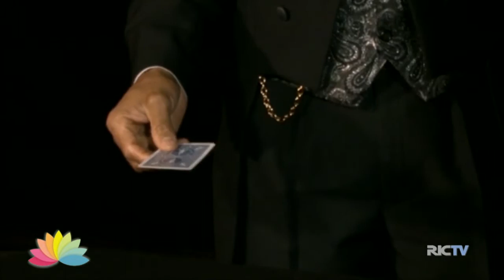Agenda Ver Mais: saiba o que acontece em Blumenau no fim de semana